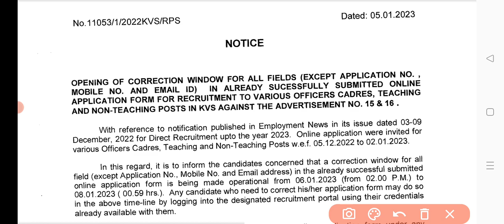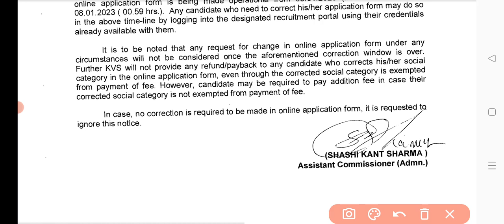आ गई केन्द्रीय विद्यालय संगठन फार्म करेक्शन डेट||KVS EXAM 2023||KVS CORRECTION NOTICE|KVS ADMIT CARD